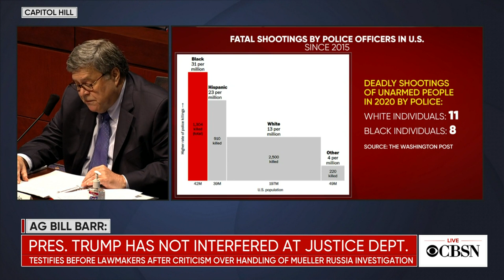Attorney General William Barr says he has "complete freedom" from Trump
Attorney General William Barr gave his opening statement before the House Judiciary Committee on Tuesday, saying he has "complete freedom" from President Trump. Barr is testifying about the recent conduct of the Justice Department. Watch his remarks.